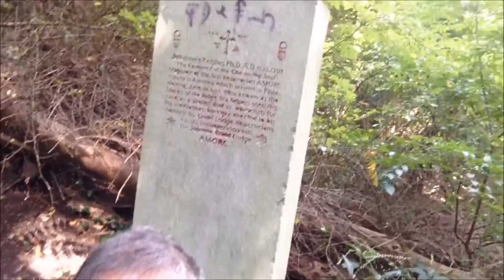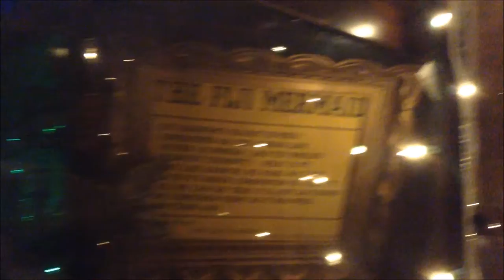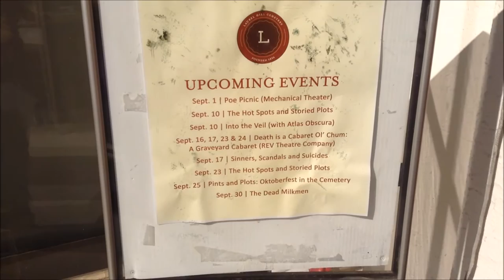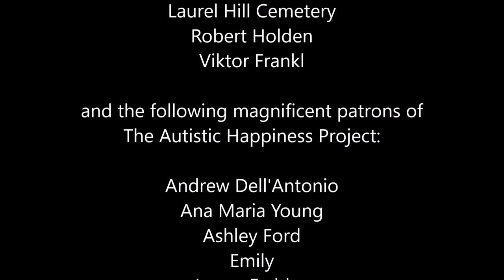Destination Happiness (it's not what you think it is) [CC]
Find happiness wherever you happen to be. Your happiness is not restricted to the right place, the right job, or the right partner in life. Your life has meaning, no matter where you are or what you’re doing.

Mentioned in the video:

S.S. United States

Man’s Search for Meaning by Viktor Frankl

Thank you to the magnificent patrons of The Autistic Happiness Project!